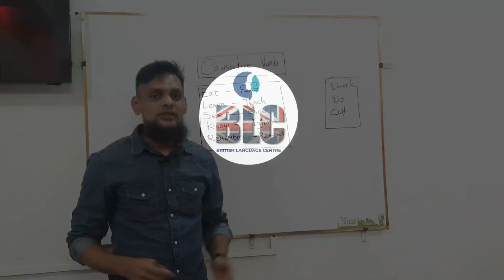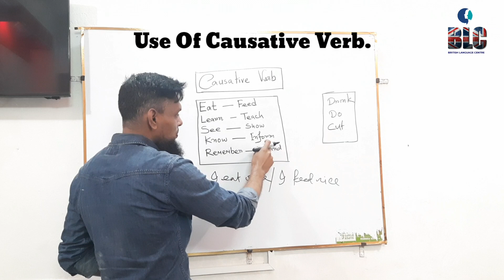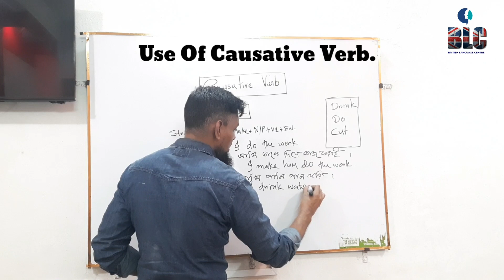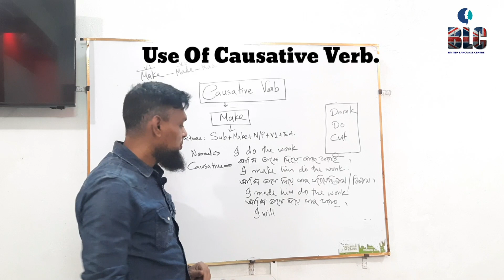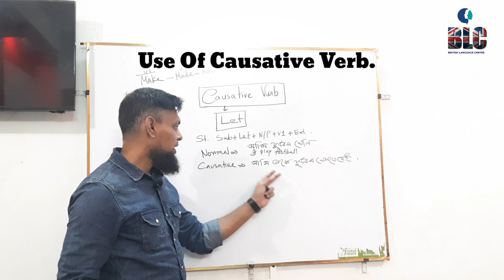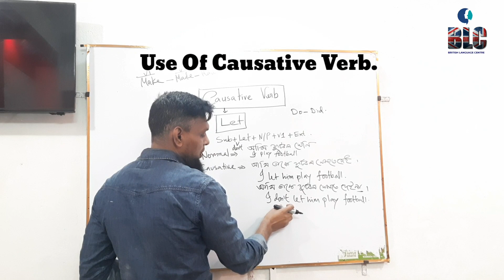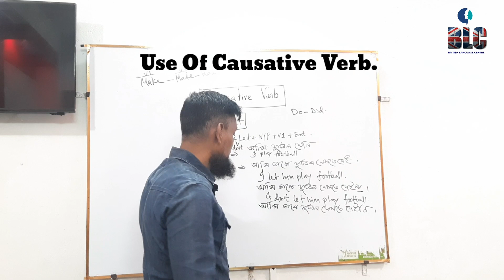Causative Verb || Use Of Causative Verb || Make || Let || Part 1